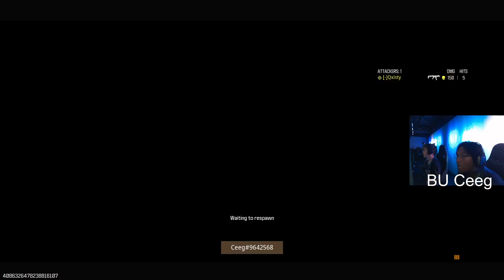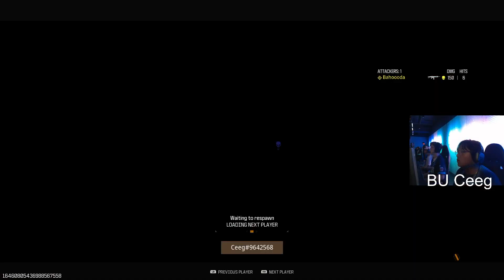NACE COD - Butler Varsity vs Dunwoody College of Technology | 10/09/2024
Butler Varsity vs Dunwoody College of Technology | POV STREAM
NACE Fall Season
10/09/2024